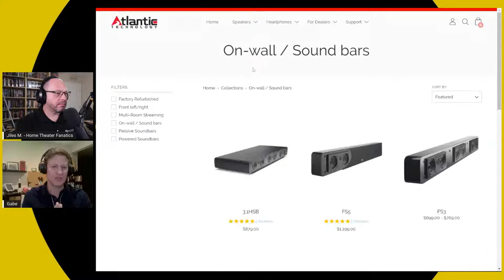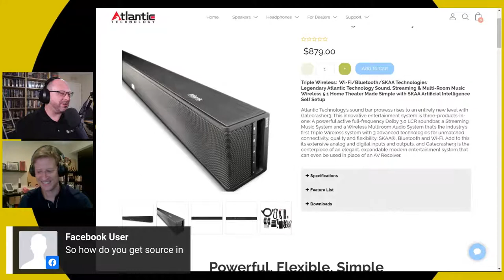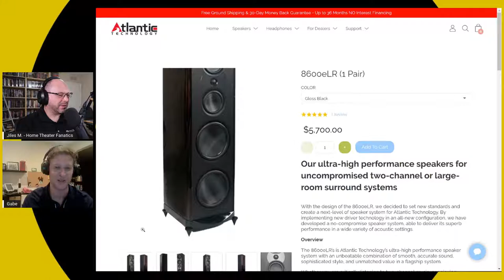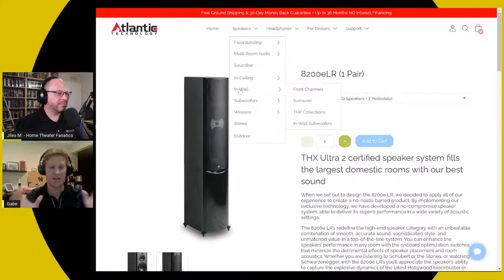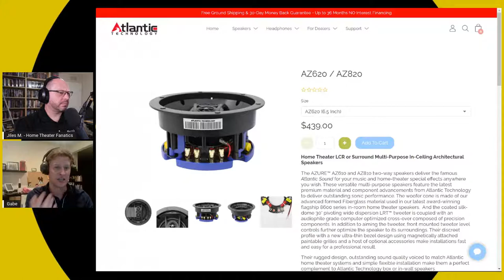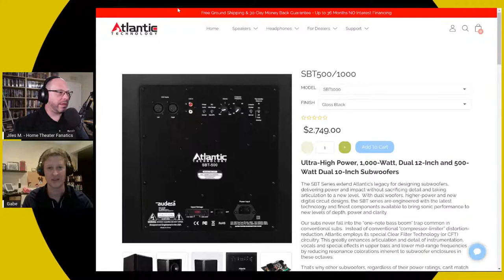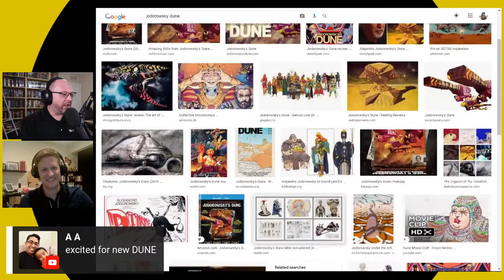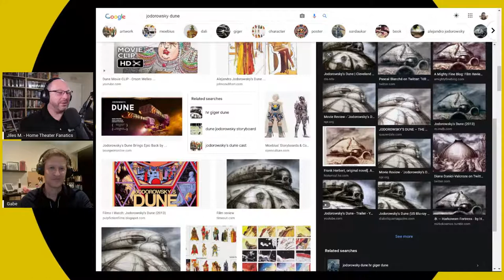5.1 Surround Sound with Atlantic Technology - Home Theater Fanatics Live!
5.1 Surround Sound with Atlantic Technology - Home Theater Fanatics Live!